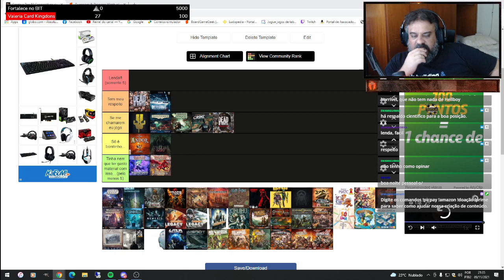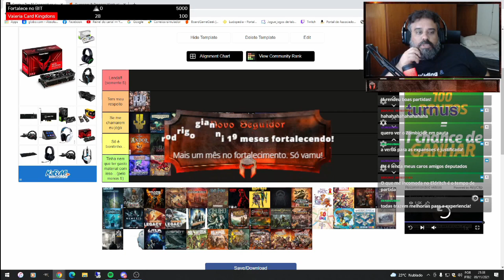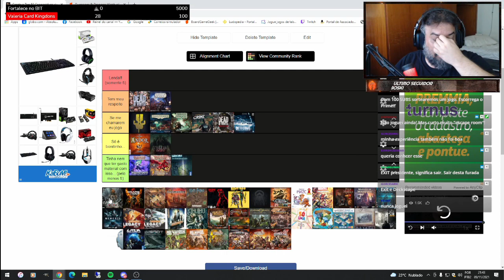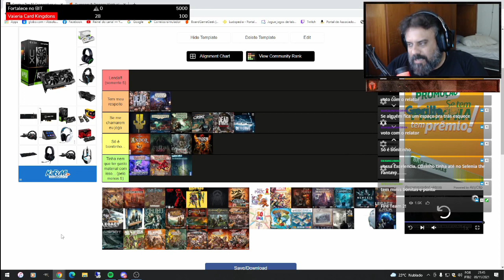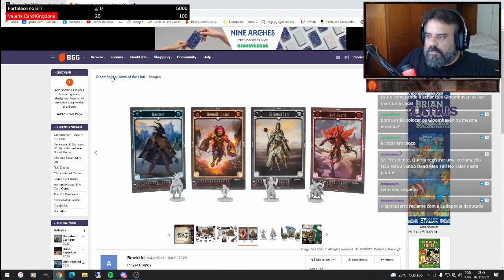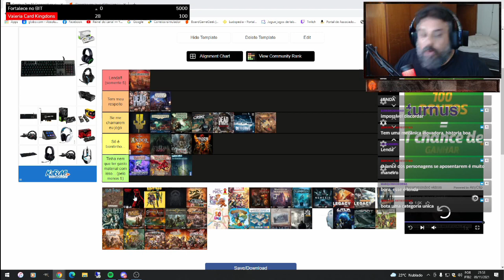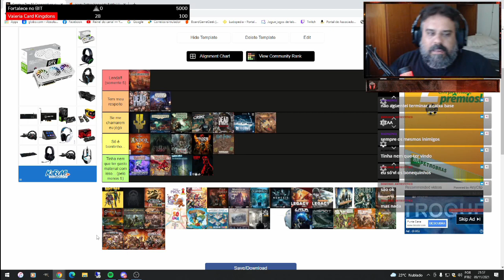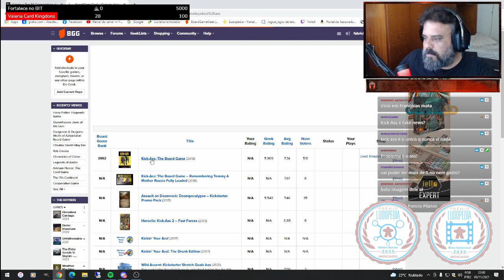CPI do Board Game - Coops do Ludopedia - PT02 - After Match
Segunda parte da nossa CPI sobre o TOP 50 cooperativos do Ludopedia.